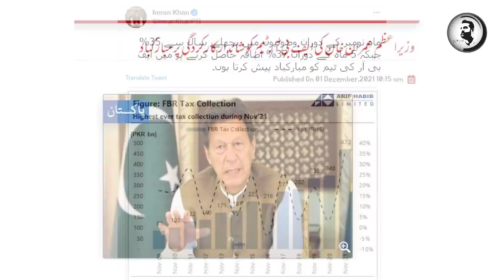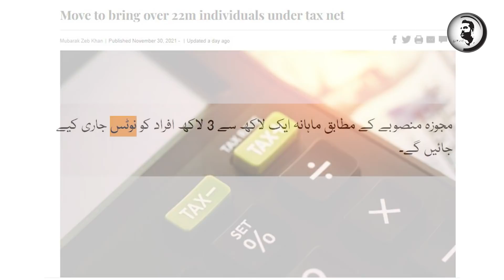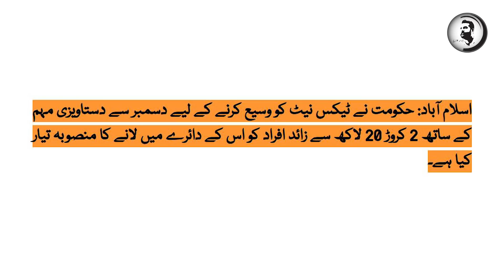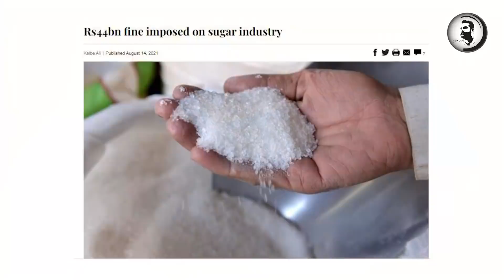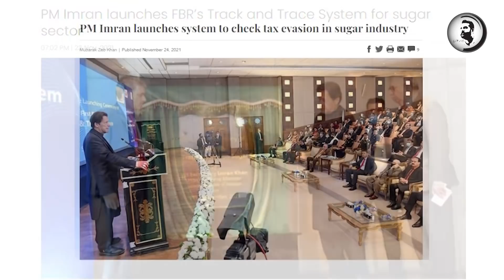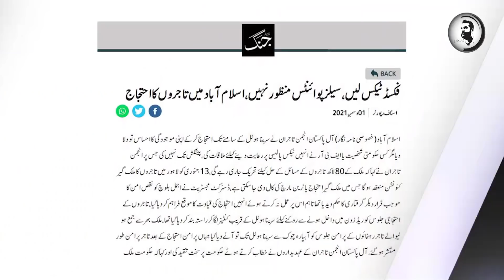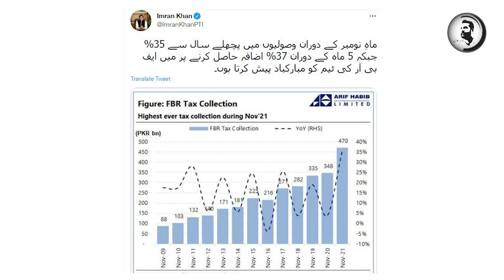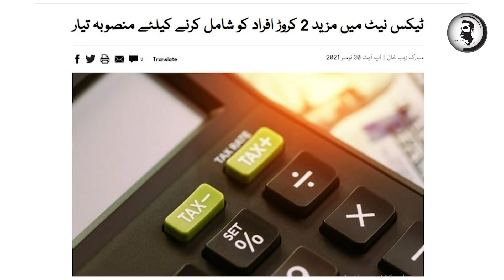2 crore 20 lac log radar per, kon kon giraftar ho ga? list dekh lain, Details by Usama Ghazi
2 crore 20 lac log radar per, kon kon giraftar ho ga? list dekh lain, Details by Usama Ghazi